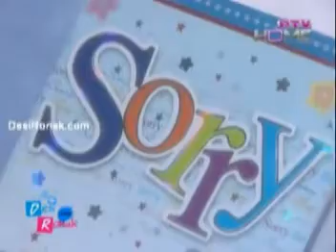Gul parna pushto new top song 2012